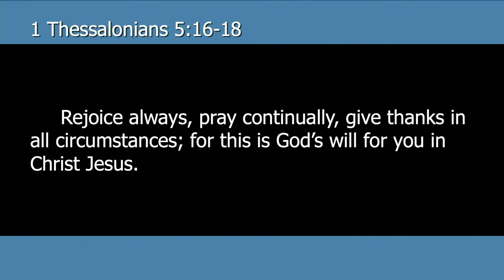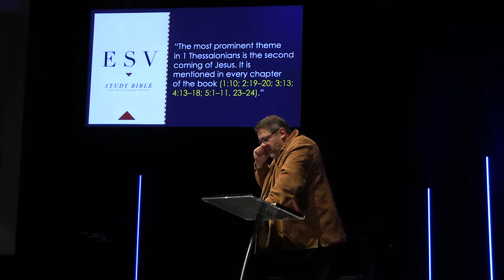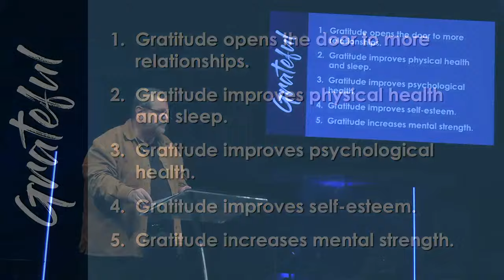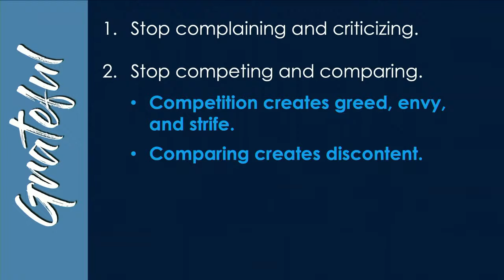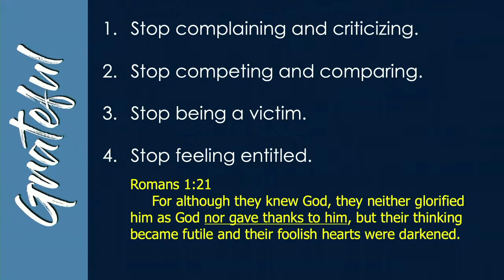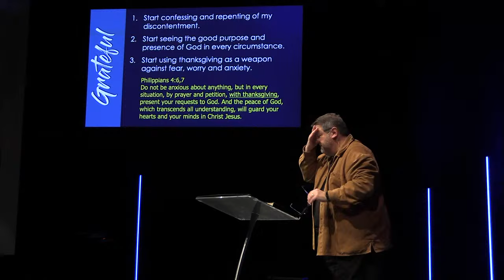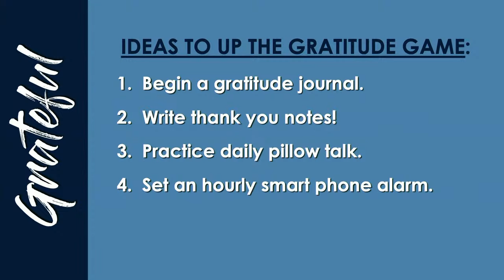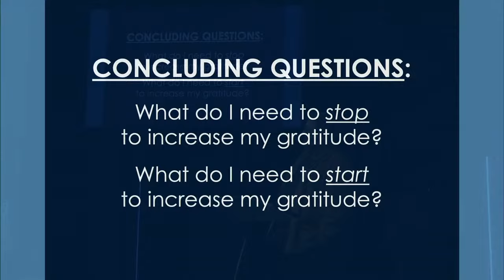BE GRATEFUL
Gratefulness as a trait, attitude, weapon and lifestyle is one of the greatest assets a follower of Christ can possess. Consistent gratitude positions us to experience blessings both natural and spiritual. Join us today as we learn what we need to stop and start daily in order to increase in gratitude.